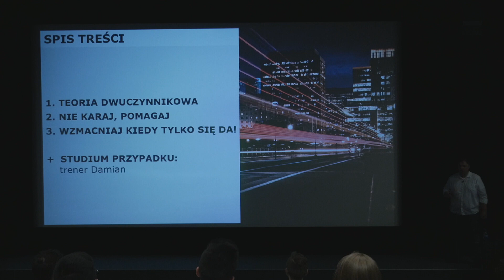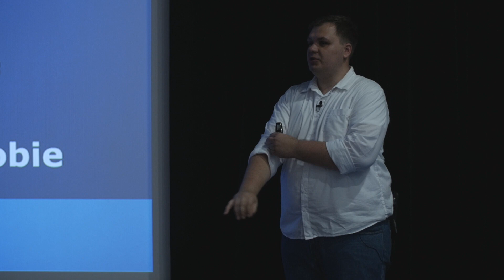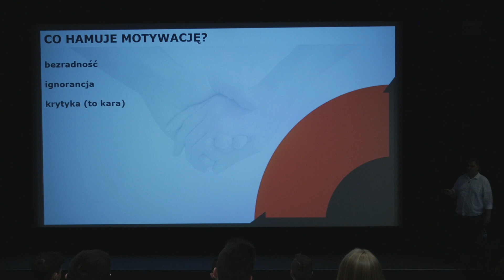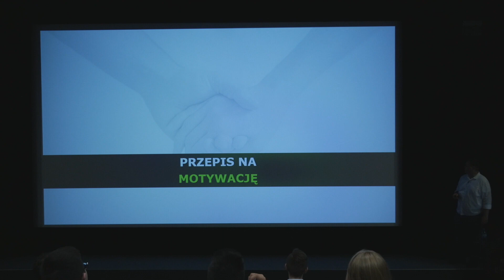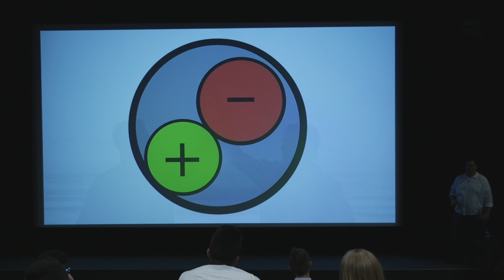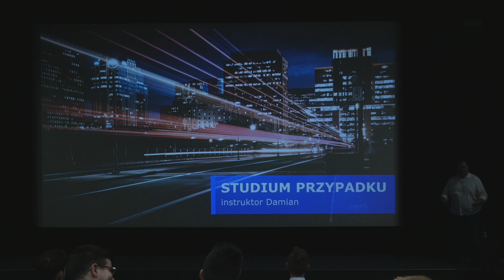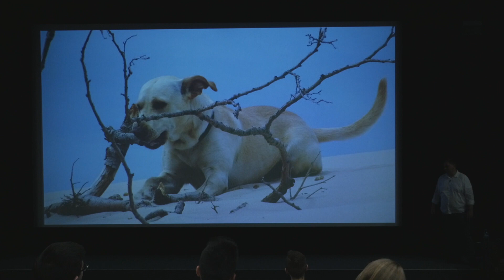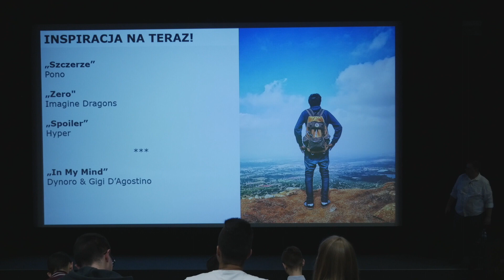Jak motywować ludzi i robić to dobrze? (s01e08)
"Jak motywować ludzi i robić to dobrze?" to prezentacja mająca na celu nauczyć ludzi motywować innych i... robić to dobrze (czyli inaczej niż "Super, dasz radę!" :) ). Osią wykładu jest dwuczynnikowa teoria motywacyjna Herzberga.

Spis treści:
0:00 Intro
1:40 Teoria Dwuczynnikowa
23:27 Nie karaj, pomagaj
44:47 Wzmacniaj, kiedy tylko się da!
1:05:53 Studium przypadku: trener Damian
1:27:59 Zakończenie
1:31:22 Outro

Pierwsza część opisuje teoretyczne założenia teorii motywacyjnej Herzberga, dzięki czemu zrozumiemy, że są czynniki, które (jeśli są spełnione) sprawiają, że w skali -10 do +10 będziemy się czuć maksymalnie tylko na 0. Pytanie - jakie czynniki kierują nas w stronę +10?

Druga część wykładu opowiada o tym jak wspierać ludzi, aby z -10 "wyciągać" ich na 0, a później nawet i w stronę +10!

Trzecia część omawia motywację pozytywną - fundamentalny sposób na polepszanie jakości swojego życia oraz życia innych.

Ostatnia, czwarta, część wykładu to moja prywatna historia, która pokazuje jak na żywo stosuję omawianą wiedzę.

Wykład zrealizowano we współpracy z Samorządem Studenckim Politechniki Łódzkiej

Wykład nagrany i zmontowany we współpracy z Bartłomiejem Luzakiem

POLECANA LITERATURA:
 • Ricky W. Griffin, Podstawy zarządzania organizacjami
 • Lindsay C. Gibson, Dorosłe dzieci niedojrzałych emocjonalnie rodziców
 • Charles Duhigg, Mądrzej, szybciej, lepiej
 • Daniel H. Pink, Drive. Kompletnie nowe spojrzenie na motywację

POLECANE ŹRÓDŁA I MATERIAŁY:

 • Frederick Herzberg, One more time how do you motivate employees

Dodatkowa literatura:
 • Elliot Aronson, Timothy Wilson, Robin Akert, Psychologia społeczna
 • Jon Frederickson, Kłamstwa, którymi żyjemy

Depresja miliardera. Pieniądze szczęścia nie dają?

ERRATA:
• 3:12 jest "Głucho wszędzie, ciemno wszędzie. Co to będzie? Co to będzie?" powinno być "Ciemno wszędzie, głucho wszędzie. Co to będzie? Co to będzie?"

• 15:26 jest "Co najlepsi liderzy na świecie robą inaczej" powinno być "Jak wielcy przywódcy inspirują do działania"

• 36:25 jest "(...) ale gdzieś tam był ten most" powinno być "(...) gdzieć tam był ten mur"

PS
"Wyżnikowski" to pseudonim artystyczny ;)